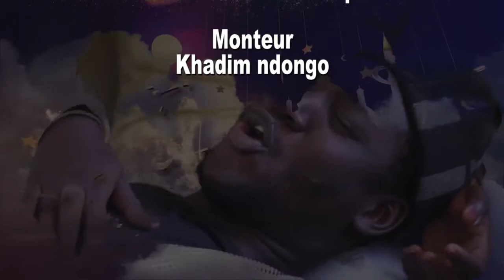Sketch Ramadan – Kooru Ndiaye ak Samba – Episode 4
En cette période de Ramadan, les sketchs et séries sont nombreux à être diffusés sur le petit écran. Les Sénégalais amateurs du théâtre, profitent de leurs temps libres pour tout suivre et en rire devant les comédiens très drôles.

Limametti.com a aussi dévoilé son premier produit intitulé « Koorou Ndiaye Ak Samba ». Un sketch bien drôle qui relate certains faits de la société.